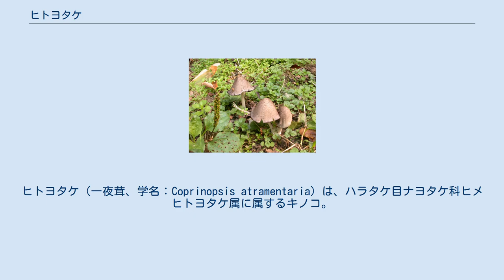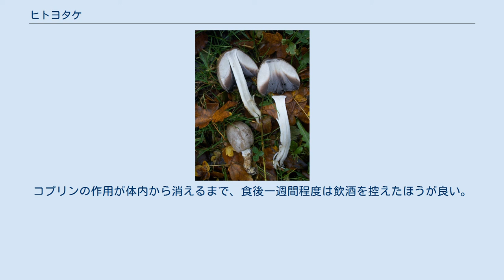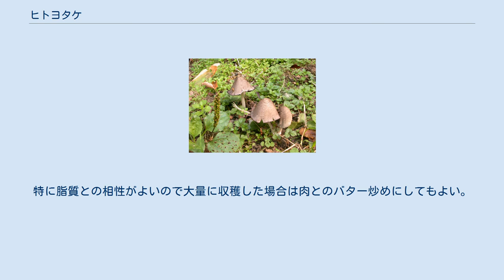ヒトヨタケ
ヒトヨタケ（一夜茸、学名：Coprinopsis atramentaria）は、ハラタケ目ナヨタケ科ヒメヒトヨタケ属に属するキノコ。
従来はヒトヨタケ科に属するとされてCoprinus atramentarius (Bull.:Fr.) Fr.という学名が与えられていたが、分子系統解析によるヒトヨタケ科の再編に伴いナヨタケ科に移行され、種小名も変更された。
 ヒトヨタケの断面 春から秋に広葉樹の枯れ木や埋もれ木に発生する腐生菌である。
傘は灰色で細かい鱗片があり、初め卵型だがだんだん縁が反転していく。
ひだは初め白色で、胞子が成熟するにつれ、胞子自体の着色のため、黒色に変わっていく。
肉は白色、無味でややキノコ臭がある。
柄は白色で中空、不明瞭なつばの跡がある。
 成熟した子実体の傘は周縁より中心部に向かって自己消化により次第に液化し、ついには柄のみ残し、一夜で溶けて黒色の胞子（担子胞子）を含んだ黒インクのような液と化してしまう。
これがヒトヨタケの名の由来である。
胞子の一部は空気中に飛散するが、大部分はこの液とともに流出する。
英語ではこのキノコを"インク・キャップス"（インクの傘）と呼ぶ。
 ヒトヨタケやササクレヒトヨタケ、ネナガノヒトヨタケ（無毒）などいくつかの近縁種は腐った古畳やわらなど、腐敗した植物質によく発生する。
漫画家松本零士が押入れにしまっていたパンツ（猿股）に生えたキノコを、「さるまたけ」と称して自らの漫画作品の題材にしたり、漫画家仲間のちばてつやに食べさせたというエピソードがあるが、状況から考えてこの仲間のいずれかである可能性が非常に高い。
（松本本人も、「図鑑で調べたらヒトヨタケ」と言っている。） 液化する前の幼菌は食用になり美味であるとされるが、酒類を飲む前後に食べると中毒症状を呈する。
含有成分コプリンの代謝生成物1-アミノシクロプロパノールはジスルフィラム様作用を持ち、体内のアルデヒド脱水素酵素を阻害する。
エタノールは代謝過程においてアセトアルデヒドを経由して酢酸へと代謝されるが、この酢酸への変換にかかわるのがアルデヒド脱水素酵素である。
この結果、アセトアルデヒドが血中に蓄積するために、著しい悪酔い症状様の中毒症状を起こすこととなる。
コプリンの作用が体内から消えるまで、食後一週間程度は飲酒を控えたほうが良い。
コプリンと同様のエタノール代謝阻害作用による中毒を起こす美味なキノコとしては、他にホテイシメジ（成分はオクタデセン酸などの共役エノン、ジエノン類）、キララタケが知られている。
中毒症状は通常は4時間以内に、自然に回復する。
食用されるササクレヒトヨタケにはコプリンは含まれない。
 さっとゆでて、ねぎぬたや三杯酢、山椒や柚の香りの吸い物などに適する。
特に脂質との相性がよいので大量に収穫した場合は肉とのバター炒めにしてもよい。